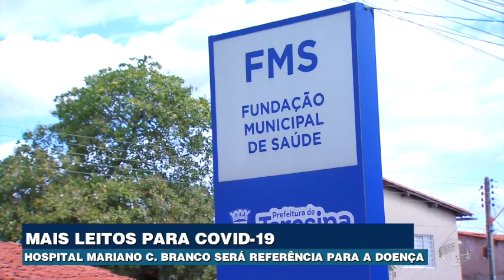Hospital Mariano C. Branco será referência para Covid